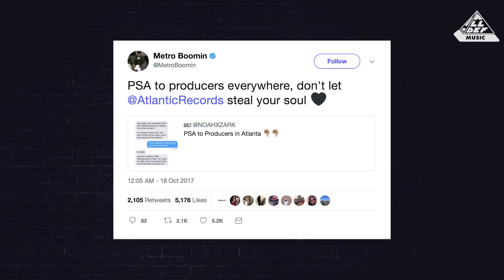Lil Xan (Full Interview) | Ham Radio | All Def Music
HAM On Everything discusses this week's topics including Wiki's new tour documentary, Gucci Mane's extravagant wedding, and Metro Boomin' slamming Atlantic Records.

Special Guests: Big Baby & Lil Xan.

Big Baby Scumbag Interview (8:36)

Coming to LA from Tampa Bay (8:47)
Working with Nedarb (9:48)
Watching Lil B at Rolling Loud (11:29)
Lil B influencing music today (13:30)
The Tampa Scene (14:29)
Being the one to come out of Tampa (17:17)
Going to school with Steve Harvey's son (21:20)
New music and visuals (23:00)

Lil Xan Interview (25:04)

Speaks on:
Going to his first HAM party (26:10)
Huge Hispanic following and mixed latin background (28:53)
His real name is Diego (29:50)
3,000 followers just one year ago (30:30)
Cole Bennett video hitting 20 million in a month and overnight success (31:35)
Quitting xanex and drugs (32:48)
Tattoos (35:58)
Started out as a photographer (40:05)
Laying low on Social Media (44:29)
Being heartbroken (50:00)
Inspired by era of ASAP Rocky, that returned him to rap (55:55)
Eskimo brothers with ASAP Rocky (56:33)
New song with Diplo & working with Marshmellow (58:29)
Chicago meet & greet gone wrong (1:01:10)
Upcoming projects & show at The Roxy (1:05)

HAM PICKS (1:09:35)